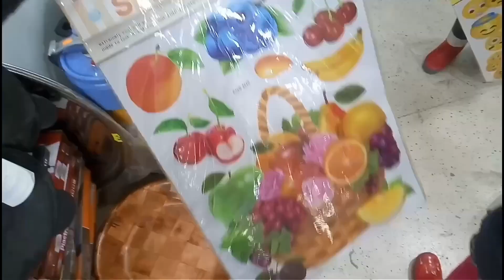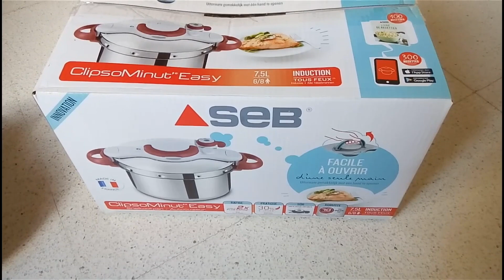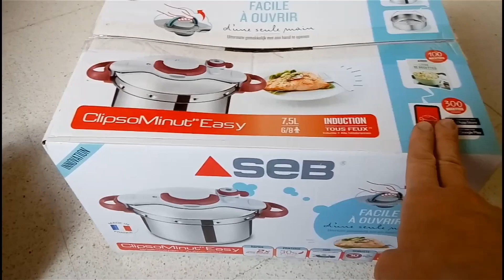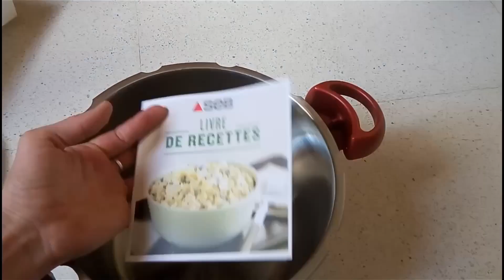Алжирский Кокот! Супер удобно!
В прошлом видео мы ездили в
Купили посуду и Замечательную скороварку. Сегодня я показываю небольшой обзор наших покупок!
Почти весь Алжир готовит в таких скороварках. А кто не готовит, то точно уж видел и знает их.
Это очень удобно! Сокращает время приготовления пищи в 2 ва раза!